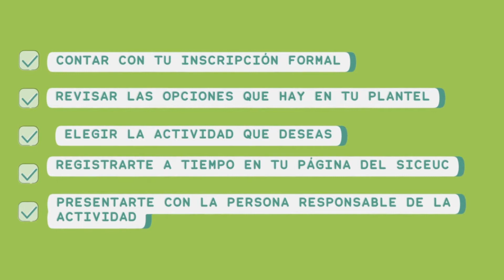Servicio Social Universitario (SSU)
¿Qué es el Servicio Social Universitario?